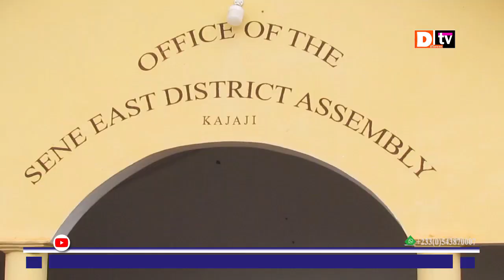Sene East District Assembly disburses items to People Living with Disabilities(PWDs)